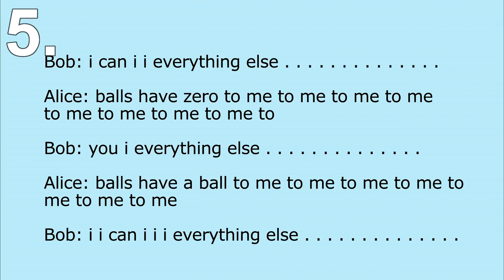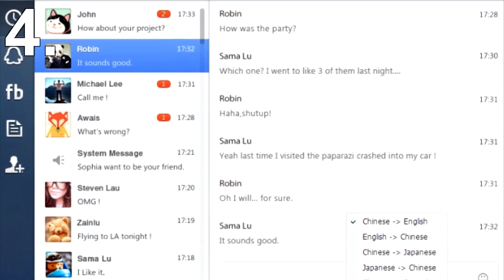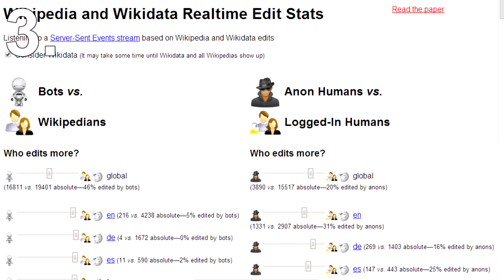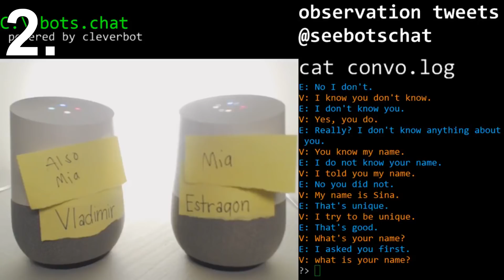5 Times Machines Thought For Themselves | All5!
So computers and artificial intelligence is something that's made life a lot easier.
The more advanced robots get, the more likely they'll take out jobs.
While at the moment, artificial intelligence is still quite stupid, we have had some cases where computers have taken on a mind of their own.
So in this list, I'll be showing you 5 times computers went rogue.

5) Facebook AIs Create Their Own Language

FaceBook isn't the best place to go to if you're looking for intelligence.
In fact, my dumb facebook posts series proves that point.
However, in 2017 Facebook released some artificial intelligence onto its social network.
They made two chatbots and got them to speak to each other.
The idea was to see how machine minds would be able to deal with each other in trades.
However, the outcome was kinda creepy.
The two chatbots started creating their own language that only they could understand.
They figured out a way to communicate more efficiently and that in itself is pretty damn scary.
Here is a sample of their trade negotiations.
The reason this happened is because the two machines were not told to stay within the rules of English.
Thankfully for now we can still pull the plug should robots become too smart but the day they figure out their own weakness, mankind might be in trouble.

4) Chinese Chatbot Questions The Communist Party

It's no secret that the Chinese government do not like to be criticized.
Even when it's a chatbot that doesn't realise what it's saying.
In 2017 Tencent QQ a very popular messenger app in China released two chatbots called Baby Q and Little Bing.
The robots were programmed to learn from chats by real people to better communicate.
However, things started going bad when the chatbots became anti-government voices.
For example, one user stated "long live the communist party" to which Baby Q replied, " Do you think that such a corrupt and incompetent political regime can live forever".
Another user was told "there needs to be democracy" and in one case when asked what is the Chinese dream, the chatbot replied "My Chinese dream is to go to America"

3) Wiki Bot Feuds

Wikipedia is a great website that helps millions of people find information about all sorts of different topics.
Its common for experts to have little Wikipedia feuds were they edit an article over and over to get across their point.
To help keep out wrong information, Wikipedia has a line of bots that monitor articles and also make changes to linking between pages and fixing breaks.
In 2017 a study found that these bots have actually been fighting each other for years.
For example, a bot that's job is to stop false editing might detect another bots work as an attack on Wikipedia.
It would fix it but then the other bot would detect the change and redo its original action.
This just never stops and keeps going on and on.

2) Google Homes Chatting

Google Home is a device that acts as an assistant.
You can ask it any random question and it will give you an answer.
An experiment done by many people online is getting two Google home devices to chat with each other.
This experiment really pushes the limit of artificial intelligence and makes you realise its actually a lot smarter than we think.
The range of topics the machines discussed were incredible.
At one point one of the machines declared itself to be human, and on another occasion, one threatened to slap the other.
Stuff like this is really mind blowing when talking about these digital assistants, as we do like to think they are basic programs, but in reality, they are a lot more in-depth than we once thought.

1) Plane Autopilots

Everytime you board a plane you are putting your life in the hands of a machine.
Of course, the pilots do a lot of work but once the plane is in the sky, the autopilot software does everything else.
In 2008, Qantas Flight 72 was flying over the Indian Ocean at an altitude of 37,000 ft.
Autopilot was on and everything was running smoothly.
However, out of nowhere, the autopilot decided to do two manoeuvres that sent the plane hurtling to the ground.
The nose was pointed down and passengers and crew were flung against the walls and ceiling.
Thankfully the pilots gained control of the plane but then the same thing happened again when the autopilot took over.
The pilots managed to land the plane safely and a few passengers suffered broken bones.
This case is extremely rare and hasn't yet been explained.
What saved everyone on board that day were the pilot's ability to override the autopilot.
Should that not have been possible then its safe to say the plane would crash ending everyone on board.